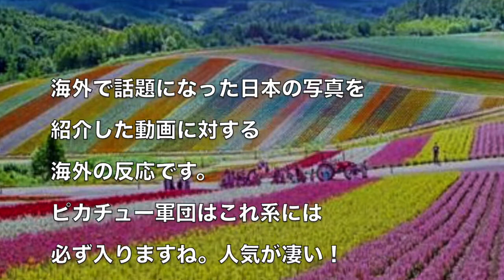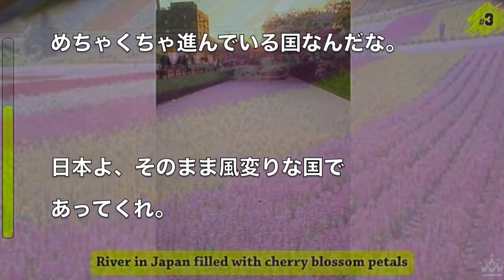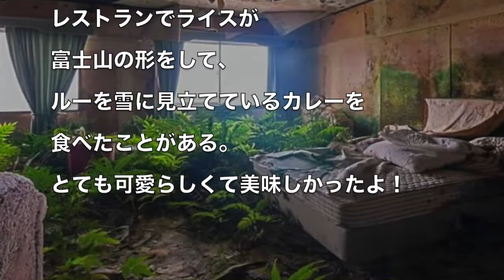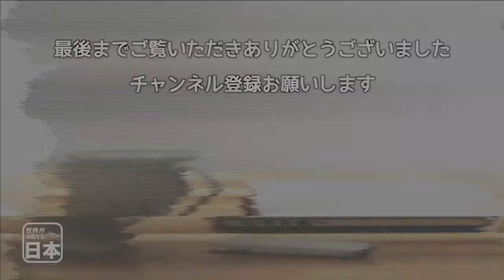日本は全く別の惑星だ！日本が他の国とは全く違うことを証明する写真がこれら！ 海外の反応